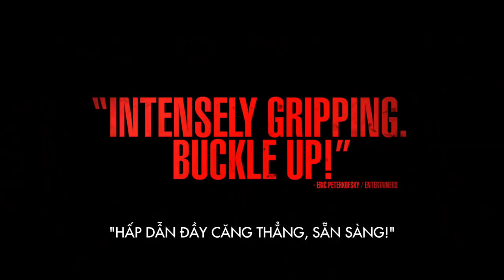THE INTRUDER | Kẻ Xâm Nhập Bí Ẩn | Final Trailer | KC 17.05.2019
Khi Scott và Annie mua Foxglove - ngôi nhà mơ ước ở Napa Valley, họ tin rằng đã tìm thấy một mái ấm hoàn hảo. Nhưng sau khi Charlie - chủ sở hữu cũ của Foxglove – quyết định bán nhanh ngôi nhà lại nhiều lần cố ý thâm nhập vào cuộc sống của đôi vợ chồng trẻ, khiến họ nghi ngờ ông đang có nhiều mưu đồ xấu xa hơn cả quyết định này…

THE INTRUDER - Kẻ Xâm Nhập Bí Ẩn